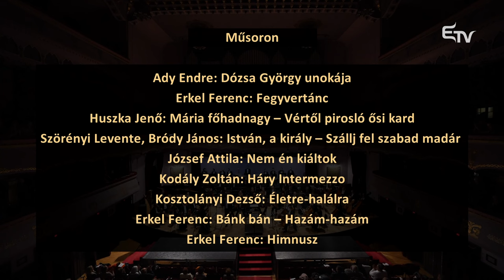(H)ŐSEINK – Válogatás a magyar opera- és szépirodalom gyöngyszemeiből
🎼 Magyarország Csíkszeredai Főkonzulátusa és az Erdélyi Magyar Televízió
bemutatja

Rendező: Novák Péter

Vezényel: Tompa Ábel

Szólista:
Gebe Fügi Renáta, szoprán
Kálmándy Mihály, bariton
Nemes Tibor, tenor

Közreműködik a Marosvásárhelyi Állami Filharmónia Szimfonikus Zenekara és a Maros Művészegyüttes

Műsoron
Liszt Ferenc: II. Magyar Rapszódia
Csokonai Vitéz Mihály: Marosvásárhelyi gondolatok
Kodály Zoltán: Toborzó
Kodály Zoltán: A csitári hegyek alatt
Petőfi Sándor: A szabadsághoz
Erkel Ferenc: Palotás
Erkel Ferenc: Melinda áriája (Tisza parti jelenet)
Benedek Elek: Ne bántsd a madarat
Giuseppe Verdi: Nabucco – Chi mi toglie...
Giuseppe Verdi: Don Carlos & Posa
Ady Endre: Dózsa György unokája
Erkel Ferenc: Fegyvertánc
Huszka Jenő: Mária főhadnagy – Vértől pirosló ősi kard
Szörényi Levente, Bródy János: István, a király – Szállj fel szabad madár
József Attila: Nem én kiáltok
Kodály Zoltán: Háry Intermezzo
Kosztolányi Dezső: Életre-halálra
Erkel Ferenc: Bánk bán – Hazám-hazám
Erkel Ferenc: Himnusz